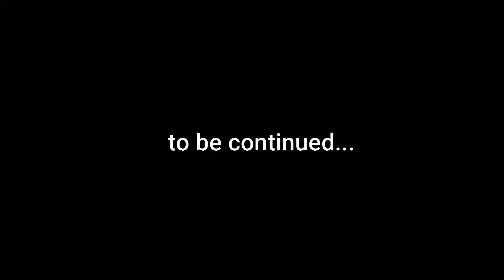Ich spiele Bedwars mit der KLEINSTEN Maus!!!